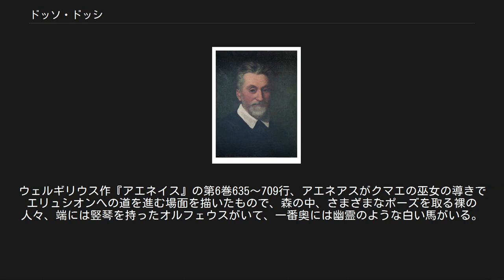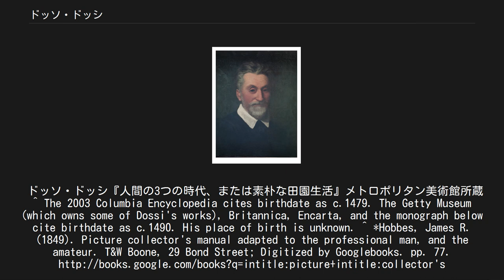ドッソ・ドッシ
ドッソ・ドッシ(自画像) ドッソ・ドッシ『風景の中のキルケと恋人たち』（1514年 - 1516年頃）ワシントン・ナショナル・ギャラリー所蔵 ドッソ・ドッシ（Dosso Dossi, 1490年頃 - 1542年）、本名ジョヴァンニ・ディ・ニッコロ・デ・ルテーリ（Giovanni di Niccolò de Luteri）はルネサンス期イタリアの画家。
フェラーラ派に属する。
 ドッシはミランドラのTramuschioに生まれたものと思われる。
若い頃のことやどこで修行したかについての十分な記録はないのだが、父親はフェラーラ公の会計係 (spenditore or fattore)で、絵を学んだのは、地元のロレンツォ・コスタの下でか、あるいはマントヴァ（1512年にそこにいたことはわかっている）であったろうと思われる。
1514年にはフェラーラ公の宮廷にいて、以後30年間、アルフォンソ1世・デステとエルコレ2世・デステに仕え、後には宮廷の主席画家にまでなった。
ローマのラファエロの工房で修行した弟のバッティスタとは、よく一緒に仕事をした。
ドッシは頻繁にフェラーラ公のために家具や劇場のセットの装飾を手掛けたが、その装飾はその場限りのものだった。
ガロファロと一緒に仕事をしたことも知られている。
弟子には、Giovanni Francesco Surchi（en:Giovanni Francesco Surchi, il Dielai)、Gabrieale Capellini、Jacopo Panicciatiといった人物がいる。 ドッシは自然主義で、デザインに細心の注意を払っていたが、普通ドッシといえば、神話的テーマを扱った絵の中に隠された寓意的な奇想で知られている（博愛主義的なフェラーラ宮廷でそれが好まれたことはコズメ・トゥーラの項目の、スキファノイア宮殿の記事を参照）。
フリードバーグはドッシの戯画っぽさ、原始主義、比率のエキセントリックな歪みを表現するのに、スプレッツァトゥーラ(en:sprezzatura。
難しいことを簡単に見せること)という言葉を使った。
またドッシは、棚飾りに普通は使わない明るい着色を使ったことでも有名である。
また『キリスト降架』のようないくつかの作品は、コレッジョの絵を連想させるゆらめくような質感を持っている。
 エステ城の中にあるアルフォンソ1世・デステの「Camerino d'Alabstro」は、ジョヴァンニ・ベリーニの『神々の祝祭』やティツィアーノの『ヴィーナス崇拝』を含む乱痴気で官能的な絵が飾られていたところだが、ドッシのフリーズ画『エリュシオンの野のアエネアス』はその部屋の一部である。
ウェルギリウス作『アエネイス』の第6巻635〜709行、アエネアスがクマエの巫女の導きでエリュシオンへの道を進む場面を描いたもので、森の中、さまざまなポーズを取る裸の人々、端には竪琴を持ったオルフェウスがいて、一番奥には幽霊のような白い馬がいる。
 『ヘラクレスとピグミーたち』では、アンタイオスを負かした直後、眠っていたヘラクレスが親指大のピグミーたちに襲われる場面を描いている。
ヘラクレスが持っているライオンの毛皮は、そのすぐ後でヘラクレスがピグミーたちを包み込むのに使われる。
逞しいヘラクレスの描写は当時のフェラーラ公エルコレ2世・デステの権威を表している。
ドッソ・ドッシ『人間の3つの時代、または素朴な田園生活』メトロポリタン美術館所蔵 ^ The 2003 Columbia Encyclopedia cites birthdate as c.1479. The Getty Museum (which owns some of Dossi's works), Britannica, Encarta, and the monograph below cite birthdate as c.1490. His place of birth is unknown. ^ *Hobbes, James R. (1849). Picture collector's manual adapted to the professional man, and the amateur. T&W Boone, 29 Bond Street; Digitized by Googlebooks. pp. 77.